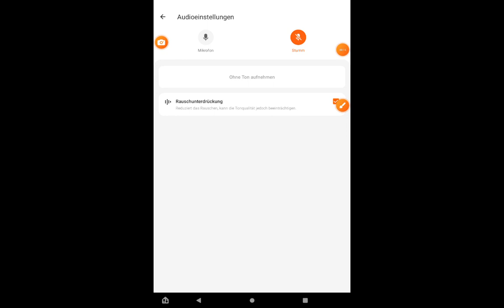30. August 2023